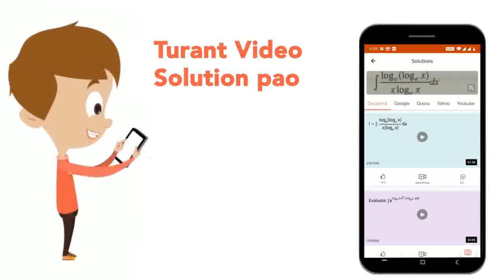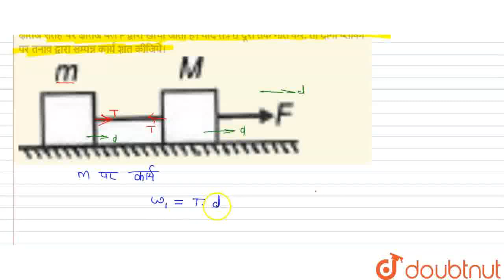दो ब्लॉक द्रव्यमान M तथा m एक हल्की अवितान्य रस्सी से जुड़े हैं। तंत्र को चित्रानुसार चिकने क्षै...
दो ब्लॉक द्रव्यमान M तथा m एक हल्की अवितान्य रस्सी से जुड़े हैं। तंत्र को चित्रानुसार चिकने क्षैतिज सतह पर क्षैतिज बल F द्वारा खींचा जाता है। यदि तंत्र d दूरी तक गति करे, तो दोनों ब्लॉकों पर तनाव द्वारा सम्पन्न कार्य ज्ञात कीजिये।
Class: 11
Subject: PHYSICS
Chapter: कार्य, ऊर्जा तथा शक्ति
Board:IIT JEE

👉 Have Any Query? Ask Us.